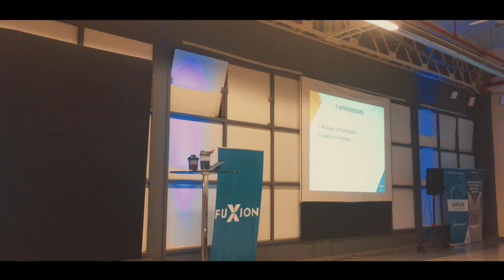Fuxion Lima Norte - Evento 16|05|18 - RONALD RENGIFO